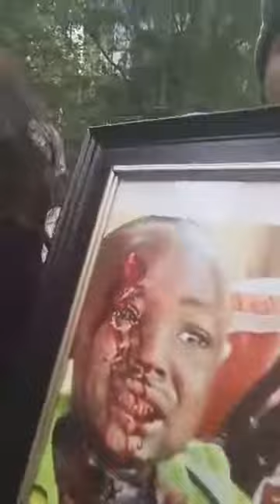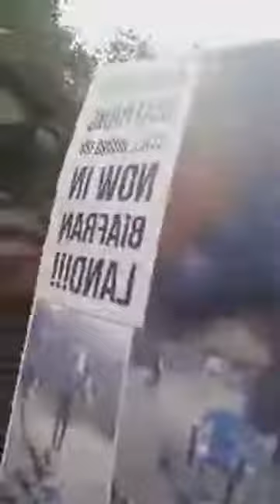HAPPENING NOW IN NEW YORK, IPOB SUPPORTERS PROTESTING AGAINST BUHARI